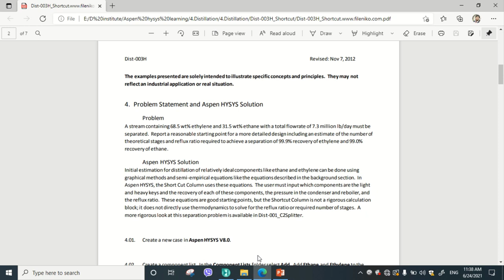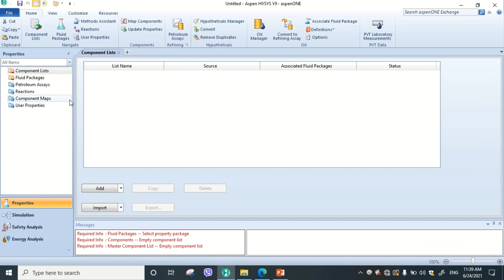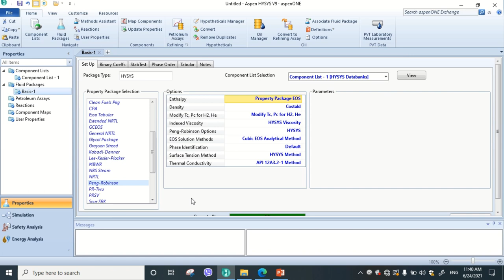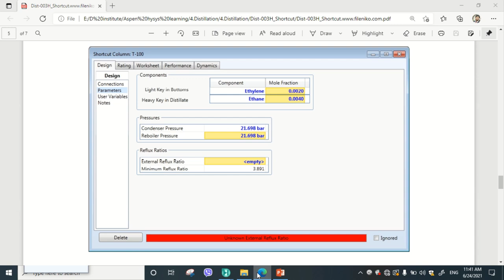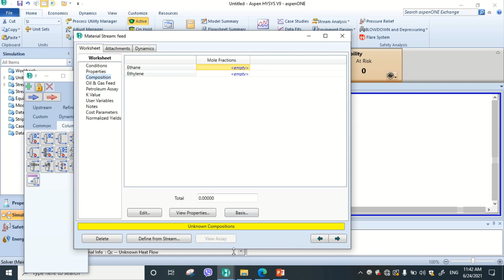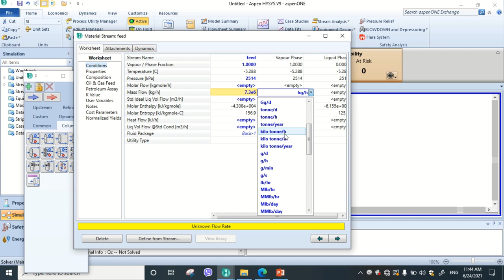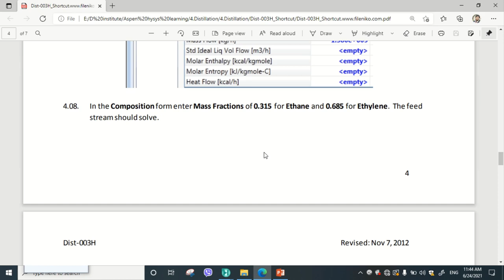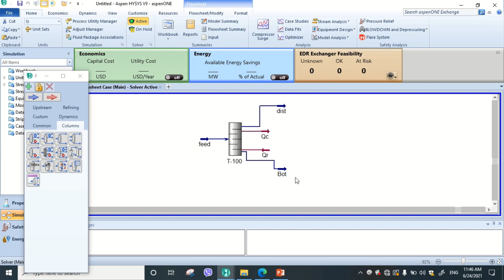Aspen Hysys Grade 5 Short Cut Distillation